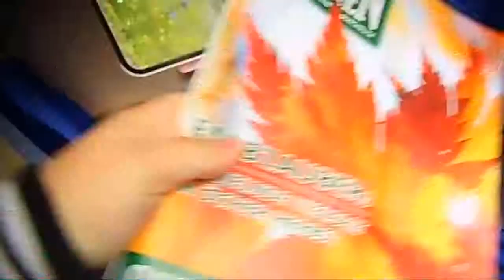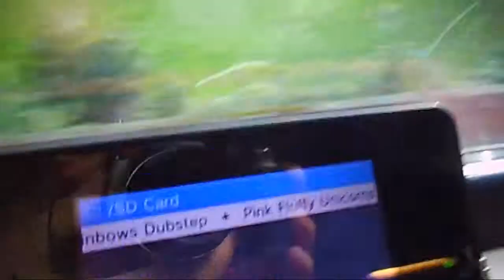DoJaKu #40 Vlog REUPLOAD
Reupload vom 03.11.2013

Hier ein Vlog von der 40sten DoJaKu.